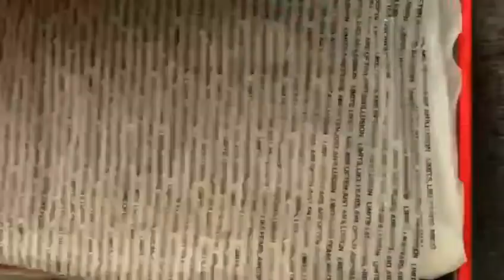Air Jordan 1 Retro High OG Fearless UNC Chicago